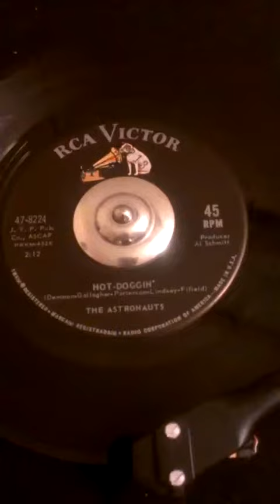The Astronauts - Hot Doggin'